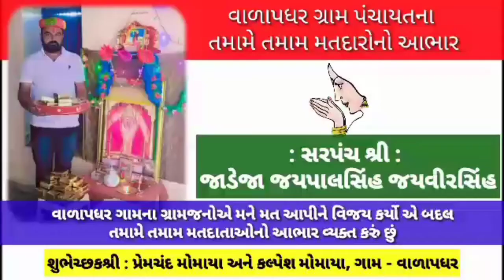◆ માંડવી તાલુકાકક્ષાના પ્રજાસતાક પર્વની ઉજવણી શ્યામજી કૃષ્ણ વર્મા સ્મારક ક્રાંતિ તીર્થ ખાતે કરાઈ...